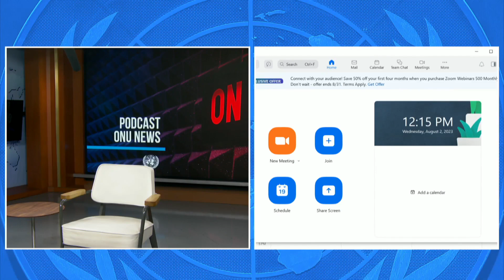Niger, DRC, Mali & other topics - Daily Press Briefing (2 August 2023)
Noon briefing by Farhan Haq, Deputy Spokesperson for the Secretary-General.

Highlights:
-Deputy Secretary-General Travels
-Niger
-Democratic Republic of the Congo
-Mali
-South Sudan
-Sudan

NIGER
In Niger, the UN Office for the Coordination of Humanitarian Affairs and its partners remain committed to delivering assistance to the most vulnerable people in the country.
Humanitarian operations continue uninterrupted, and road movements are possible and have been authorized.
On Monday, the UN humanitarian air service- UNHAS - organized special flights to Diffa, Tahoua, and Agadez to transport staff from the UN and our partners, following authorization previously obtained by the de facto authorities.
Some 4.3 million people in Niger, the vast majority of whom are women and children, need humanitarian aid.
OCHA stresses that all parties must continue to respect humanitarian principles and allow for unhindered access for humanitarian workers to all people in need across the country.

At a press conference in Kinshasa today, the head of our peacekeeping mission in the Democratic Republic of the Congo, Bintou Keita, highlighted the challenges ahead for MONUSCO’s transition, including the significant insecurity that still plagues 13 territories in North Kivu, South Kivu and Ituri, the provinces where the Mission is still present and which require sustained joint action by national security forces and UN peacekeepers.
Ms. Keita described 2024 as the “year of transition”, where the Mission will increasingly transfer its responsibilities, including protecting civilians, to the Government of the DRC. In that regard, MONUSCO is working closely with the authorities to ensure that national capacities meet minimum-security requirements to allow for a responsible drawdown of the Mission. The expertise and resources of the UN family are also being leveraged to help the Government implement national plans to support humanitarian needs and development.

MALI
In Mali, more than 460 peacekeepers from MINUSMA's Egyptian combat and convoy escort battalion have left the town of Gao in the country’s northern part. For more than a year, they operated in a difficult environment, escorting convoys from Gao to Tessalit via Kidal and Aguelhok, under constant threat from improvised explosive devices by armed groups. Their work contributed to safe passage for logistical convoys and helped to protect civilians.
The departure of the Egyptian contingent was planned before the Security Council resolution that terminated the Mission. But it is a step towards the complete withdrawal of MINUSMA by December 31. In the coming weeks, peacekeepers from the Senegalese, Burkinabe, Ivorian, and Bangladeshi contingents will also leave as the outlying camps of Ogossagou, Goundam, Ber, and Ménaka are closed.